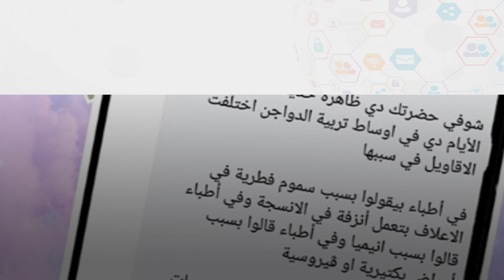احترس من تناول البانيه إذا ظهرت عليه تلك العلامة